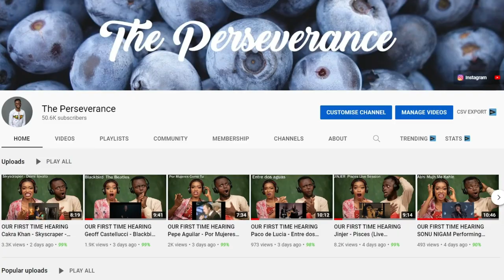Non-Muslims Reacts To The Meaning of Life in Islam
1)This video has no negative impact on the original works (It would actually be positive for them)
2)This video is also for teaching purposes.
3)It is positively transformative in nature.
4)I only used bits and pieces of videos to get the point across where necessary.